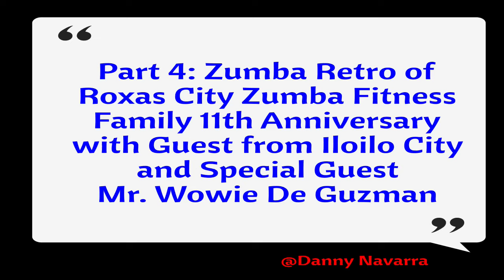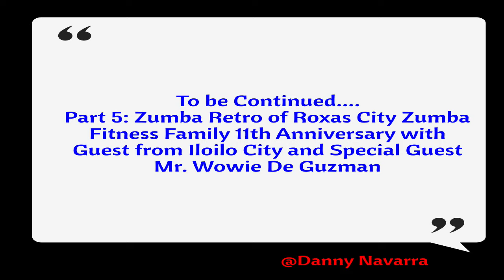ZUMBA RETRO PART 4 -RCZFF 11TH ANNIVERSARY, GUESTS FROM ILOILO & WOWIE DE GUZMAN @SMCT, ROXAS CITY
Roxas City Zumba Fitness Family 11th year Anniversary at SM City, Roxas City Capiz - Part 4: Guest from Iloilo City and Special Guest Wowie De Guzman on Stage.